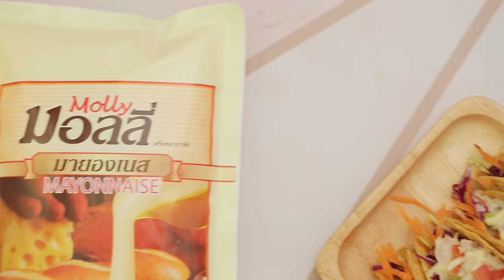ทาโกสลัด สูตรเด็ด...ทำง่าย...สไตล์ "อ.ยิ่งศักดิ์"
วันนี้อาจารย์มีอาหารสไตล์แม็กซิกันมาฝากคร่ะ กับเมนู ทาโกสลัด

สิ่งที่ต้องเตรียมสำหรับ (ทาโกสลัด)

มายองเนส ตรามอลลี่   50 กรัม
เนื้อปลาทูน่าในน้ำแร่   100 กรัม
แป้งทาโก            4 ชิ้น
กะหล่ำปลีสีม่วงซอย   50 กรัม
ผักกาดแก้วซอย    50 กรัม
แคร์รอตขูดเป็นเส้น   30 กรัม
อะโวคาโดหั่นเต๋า, มะเขือเทศหั่นเต๋า สำหรับสอดไส้
สลัดครีม ตรามอลลี่ สำหรับหยอดหน้า

วิธีทำ (ทาโกสลัด)

1. ใส่มายองเนส ตรามอลลี่ลงในภาชนะตามด้วยเนื้อปลาทูน่าในน้ำแร่คนผสมเข้ากัน เตรียมไว้
2. ใส่กะหล่ำปลีสีม่วงซอยลงในแป้งทาโก ตามด้วยผักกาดแก้วซอย แคร์รอตขูดเป็นเส้น และเนื้อปลาทูน่าที่ผสมเตรียมไว้
3. ตกแต่งด้านบนด้วยอะโวคาโดหั่นเต๋า และมะเขือเทศหั่นเต๋า หยอดหน้าด้วยสลัดครีม ตรามอลลี่เป็นเส้นพร้อมเสิร์ฟ

▲Line @yingsakfood